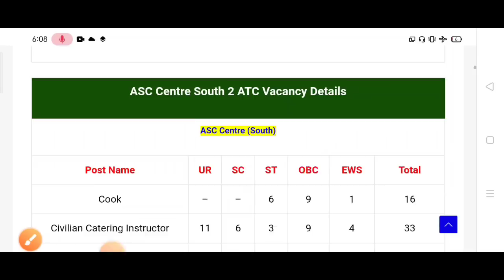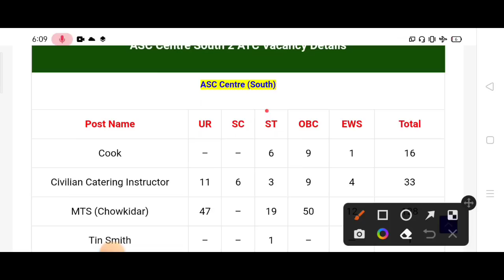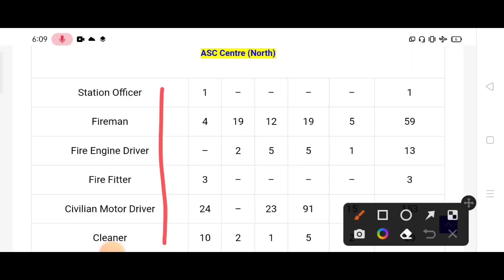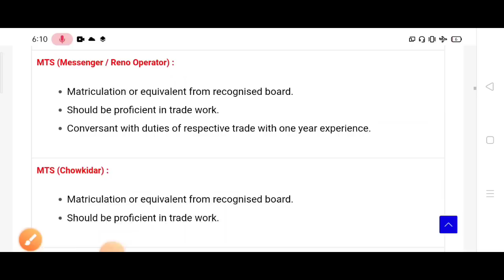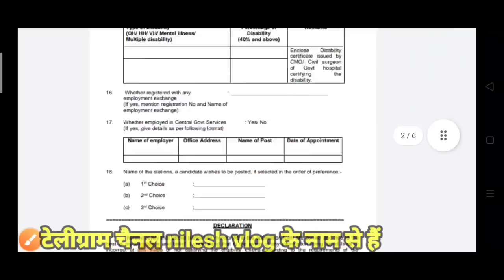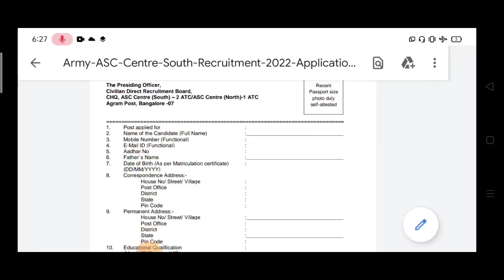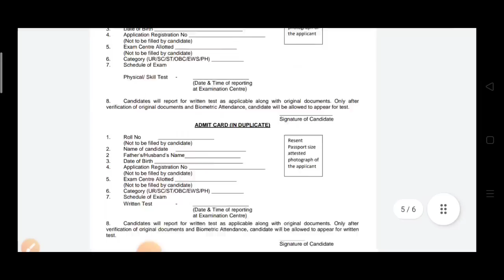Indian Army asc centre में भर्ती आ गई ☑️|| 10 पास से ☑️|| पूरे भारत के लिए ☑️|| asc centre bharti